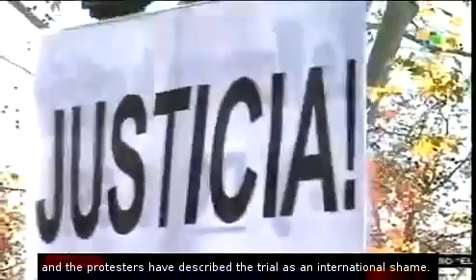Spain: Judge on trial who investigated Franco dictatorship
In Spain, the trial against Baltasar Garzon is underway. Garzon is on trial for having claimed to have legal authority to investigate the crimes committed during the Franco dictatorship.